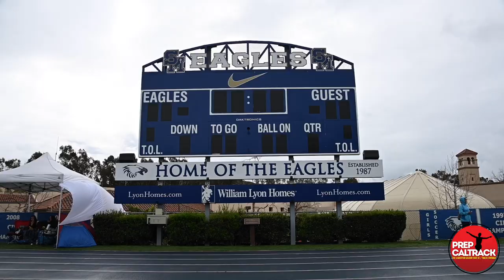Santa Margarita's Lauren Memoly wins the 400m dash (57.62) at the 2020 Eagle Invite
Santa Margarita junior Lauren Memoly, who was a key performer on Santa Margarita's 2019 CIF-SS Division 3 title-winning team, opens her 2020 season with a clear victory in the 400-meter dash at the Eagle Invite at her home school.